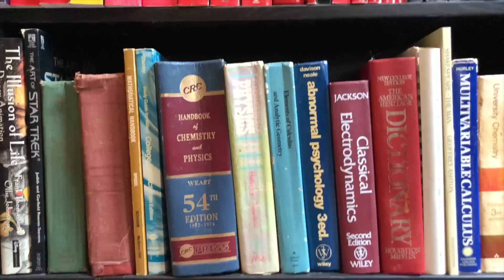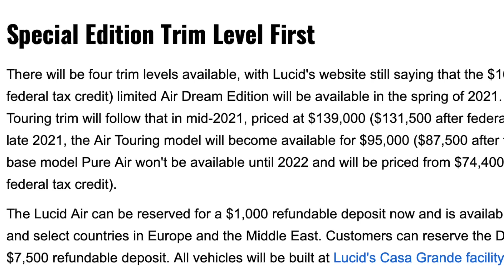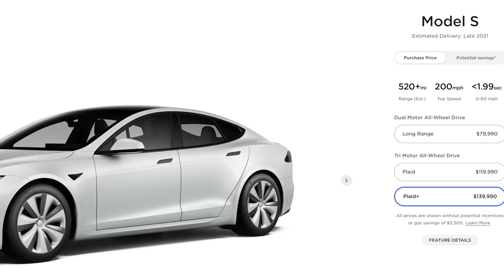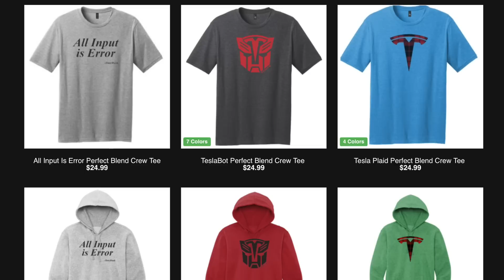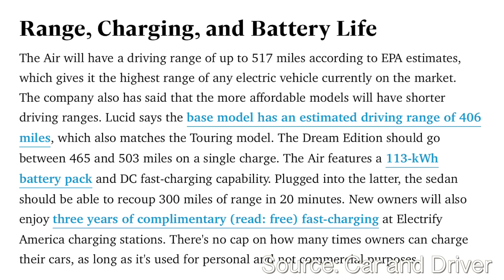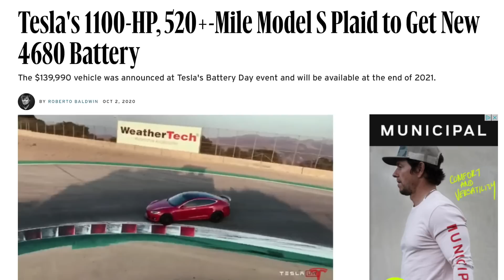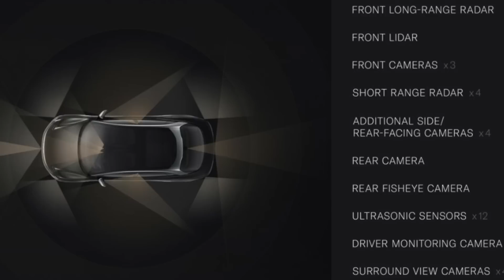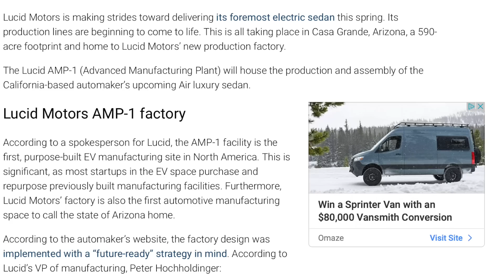Is Lucid the Next Nikola? Or will it give Tesla competition on the tech front?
With the recent SPAC merger between Lucid and CCIV (Churchill capital) there has been a lot of talk about Lucid, the Lucid Air, and the new rollout schedule. But what of the technology in the Lucid Air? The batteries, the main voltage, the drive train, the materials in the body, autonomous driving software and hardware--and even the Lucid AMP-1 factory in Arizona? Can Lucid compete with the Tesla Model S Plaid+, and other very high end cars in the $100,000+ range? Or are they the next Nikola: a company that created a lot of hype around products that never shipped.
What does Lucid bring to the table that others don't? Will Lucid be the high-end competition Tesla needs, or will it fail to ship cars, and become the next vapor-ware company like Nikola?

* United Kingdom
Here are a few products we've found really fun and/or useful:
* Our new camera!! The Sony alpha a7 III
* A great book on Tensorflow
The Apple Pencil, for use with iPads

**JOWUA:
*Or if you would like to purchase a more powerful wireless iPhone/Android charger for your Tesla Model 3 or Model Y, check this